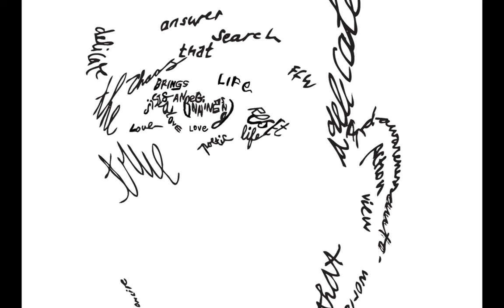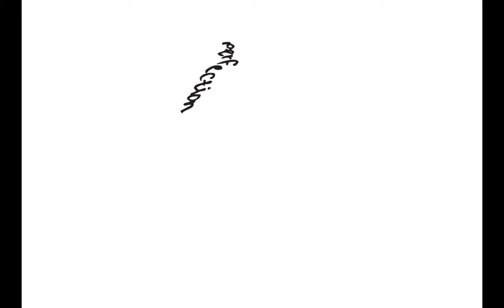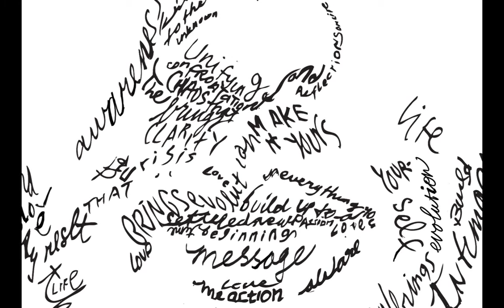Marco Santos - Ode Portrait clip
From the album: Marco Santos "Ode Portrait"
Recorded in May 2013 @ Atlântico Blue Studios, Portugal

"Hope you get involved with it and make it yours as well."

Music & concept: Marco Santos
Video: Marco Santos & Brecht Hoffmann
Artwork: Laut Rosenbaum